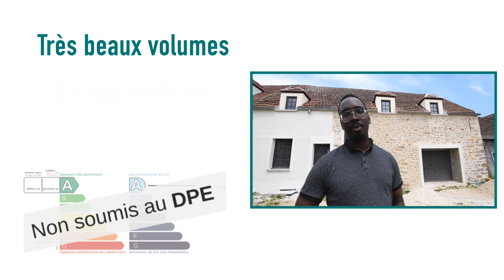Grande à réhabiliter à vendre - 165m2 - Secteur Blandy-les-Tours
Venez découvrir notre nouvelle exclusivité

Dans un village de caractère, proche des commodités comme les écoles maternelle, primaire , bureau de poste ,bar tabac ect...

Grange à réhabiliter en habitation , toutes les autorisations d urbanisme sont accordées. Située à moins de 5 minutes de Blandy les Tours

Parcelle de terrain de 153 m²